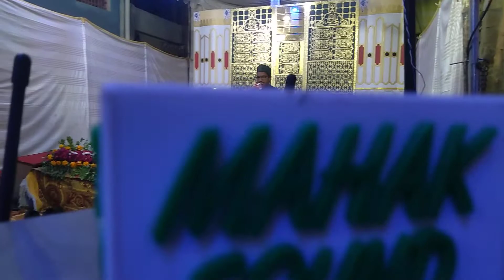February 16, 2021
fazan atari